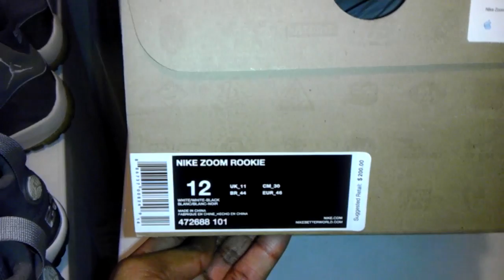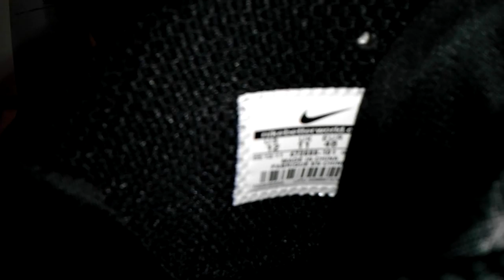NIKE ZOOM ROOKIE LWP